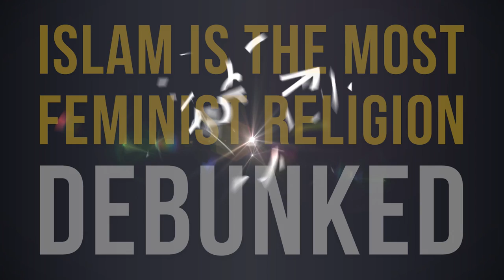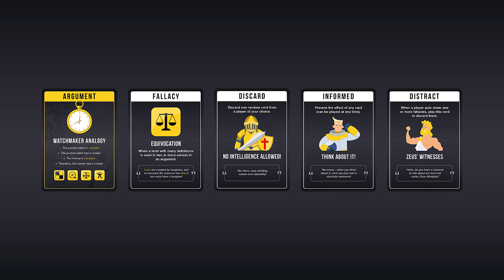Islamic Feminism - Debunked (Yassmin Abdel-Magied Hitchslapped)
This is Islamic Feminism – Debunked (A response to Yassmn Abdel-Magied).

And, to watch / listen to mine, Thomas Westbrook’s (Holy Koolaid) and Rachel Oates podcast

5). Al Islam’s interpretation of Ch.4 V.60 of the Quran

6). BBC World Service’s Case Study (and definition) of Sharia Law

7). Etymology, origin, and meaning of Sharia Law

8). Saudi Arabia is a theocracy

As always, thank you kindly for the view, and I hope that this video helps reveal the fact that Islam is NOT the most feminist religion.